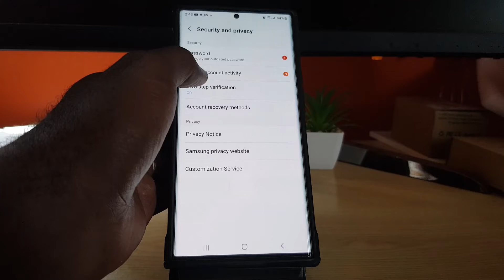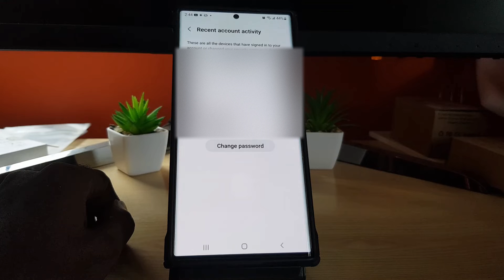Check Samsung Account Activity (Phone)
Check Samsung Account Activity and monitor your account and see who has access from which device, location and so on to catch potential problems with your account being compromised.